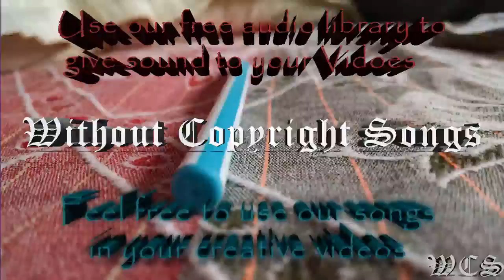Electro Light Throwback WCS Release